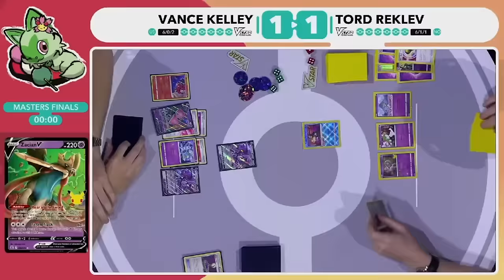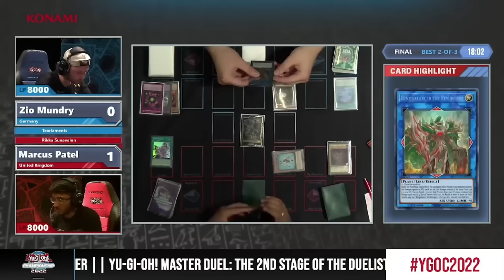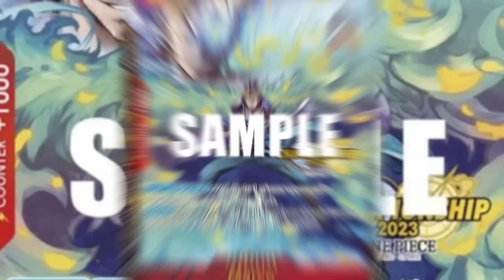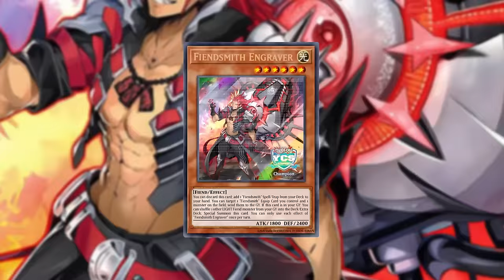How to Fix the Yu-Gi-Oh Trading Card Game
0:00 Intro
1:04 Time Rules
4:45 Prizing
9:56 Card Design